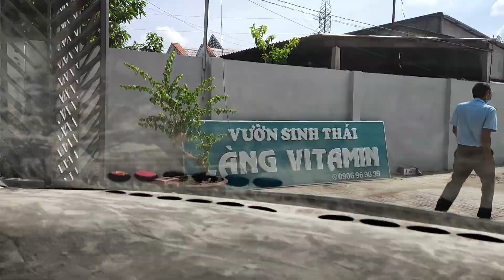CUỐI TUẦN THAM QUAN VƯỜN SẦU RIÊNG Ở Ô MÔN , CẦN THƠ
Mời các bạn cùng mình tham quan vườn sầu riêng Cần Thơ nhé. Xin mời